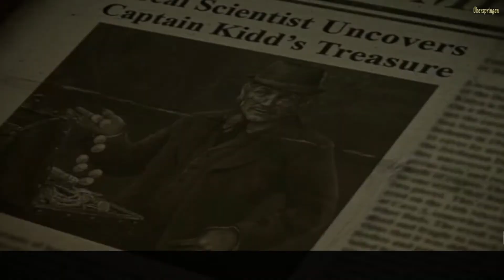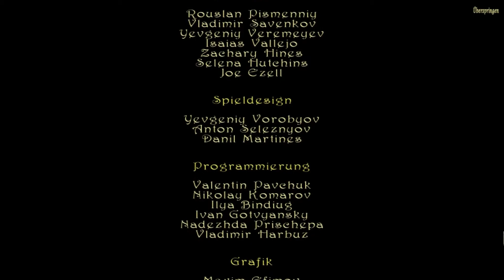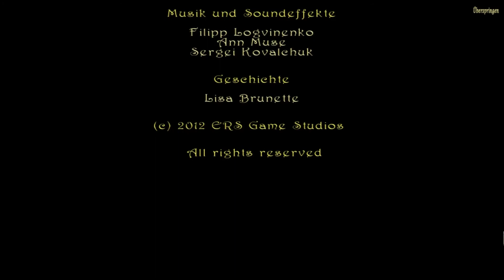Let's Play Dark Tales: Der goldene Käfer - Ep. 6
Dark Tales- Edgar Allen Poe - Der goldene Käfer

Spielbeschreibung: "Im vierten Teil der beliebten Dark Tales-Reihe wird Detective Dupin von seinem Freund William LeGrand zu Hilfe gerufen, der glaubt, auf der Spur eines Jahrhunderte alten Schatzes zu sein. Sie begleiten Dupin auf seiner Reise und müssen feststellen, dass Sie nicht alleine auf der Jagd nach diesem Schatz sind. Wer ist die vermummte Gestand, die Ihnen immer wieder über den Weg läuft und Warnungen ausstößt? Und wer ist die geheimnisvolle verschleierte Frau mit dem Hang zu giftigen Substanzen? Hier sind all Ihre detektivischen Fähigkeiten gefordert."